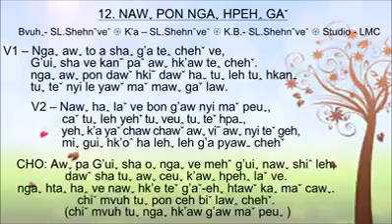Lahu Gospel song: Nawˬ pon ngaˬ hpehꞈ gaˇ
Saꞈ laꞈ Shehˉ veˆ